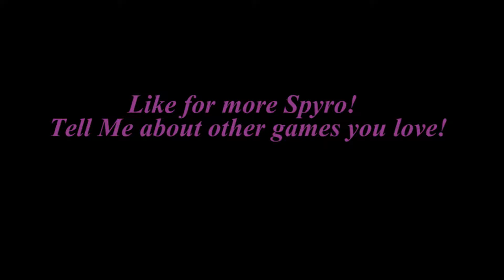Spyro Reignited Trilogy G1 |EP 12| Closing in on the Gnorc!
We are getting ever closer, as we continue to break apart our dreams we are able to wake and find ourselves in Gnasty's world!